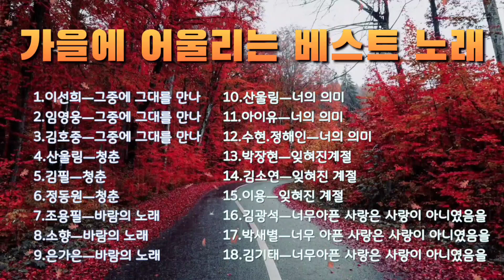💞[가을에 어울리는 명곡 스폐셜]💞 같은노래 다른느낌..1곡3색.! 즐감하세요!